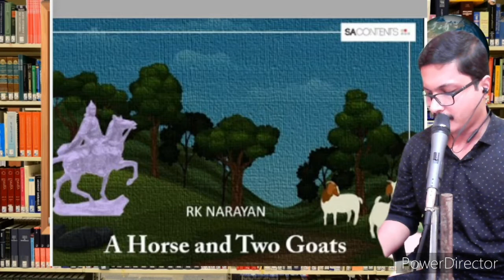A Horse and Two Goats part 4 class 8